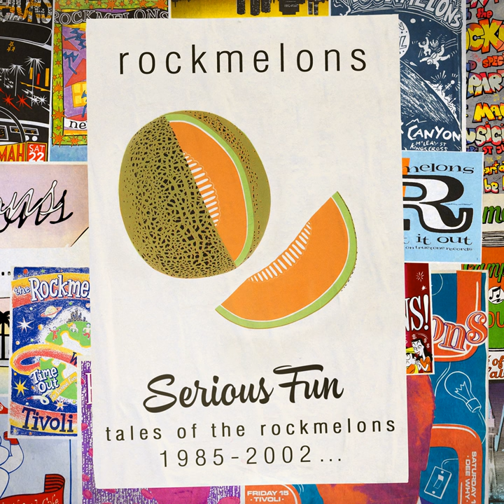BoogieTron (Rob Racic Freaky Mix)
BoogieTron (Rob Racic Freaky Mix) · Rockmelons

Serious Fun: Tales Of The Rockmelons 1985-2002

Composer  Lyricist: B. Jones
Composer  Lyricist: Jonathon Jones